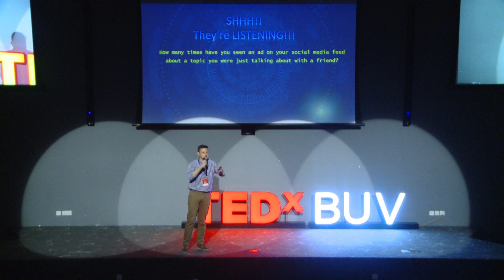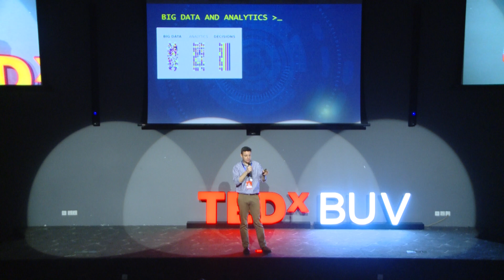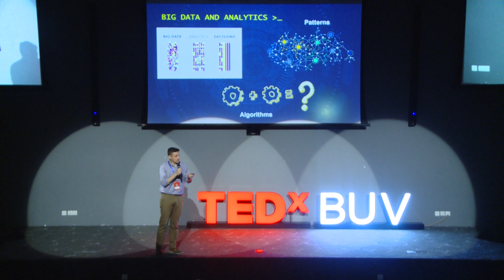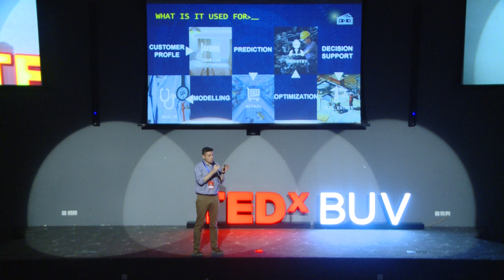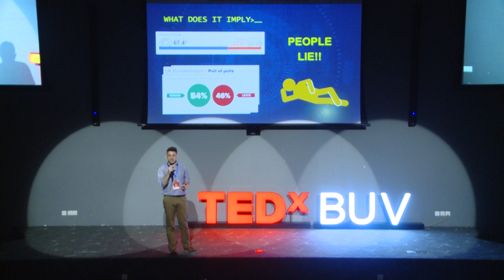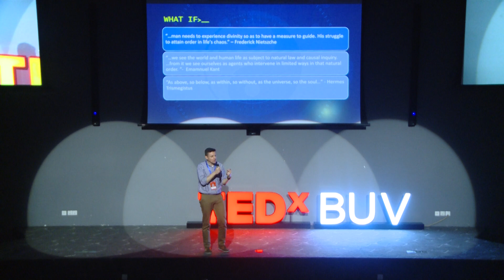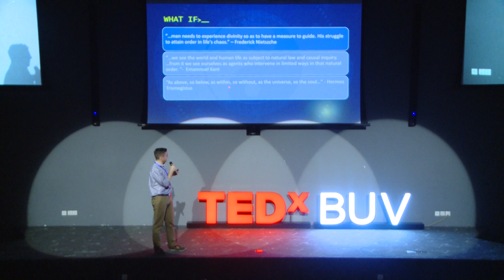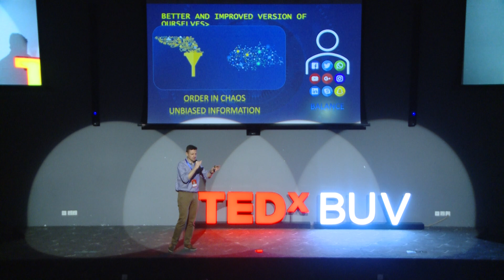Can Big Data takes us one step closer to Religion? | Joao Manuel Ferrao Fialho | TEDxBUV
Information is power. The 21st century has witnessed a shift in the distribution of power, where information technologies dominate many aspects of our lives. In his insightful talk, Dr. Joao Fialho shares interesting revelations of Big Data and the extent to which it distorts and redefines what often we think of as "religion".

Dr. João Fialho holds a PhD in Mathematics and teaches in Mathematics and Data Analysis at the British University of Vietnam in Hanoi, Vietnam, as Senior Lecturer and where is also the MBA Program Leader. He is an active researcher in the field of differential equations and mathematical modeling, who believes in results-oriented research and the application of results for optimization of performance in the industry. Since 2012, he has been involved in several research and modeling projects in several countries in the areas of biomechanics, biological models, machine learning, and big data. Since 2018 and Co-Founder and Scientific Coordinator of the Alphawin project and is part of the coordination team of the project "Improvement of sports performance in penalty shootouts", in partnership with the Portuguese Football Federation, selection of U-18. Dr. João Fialho holds a PhD in Mathematics and teaches in Mathematics and Data Analysis at the British University of Vietnam in Hanoi, Vietnam, as Senior Lecturer and where is also the MBA Program Leader.
He is an active researcher in the field of differential equations and mathematical modeling, who believes in results-oriented research and the application of results for optimization of performance in the industry.
Since 2012, he has been involved in several research and modeling projects in several countries in the areas of biomechanics, biological models, machine learning and big data.
Since 2018 and Co-Founder and Scientific Coordinator of the Alphawin project and is part of the coordination team of the project "Improvement of sports performance in penalty shootouts", in partnership with the Portuguese Football Federation, selection of U-18. This talk was given at a TEDx event using the TED conference format but independently organized by a local community.